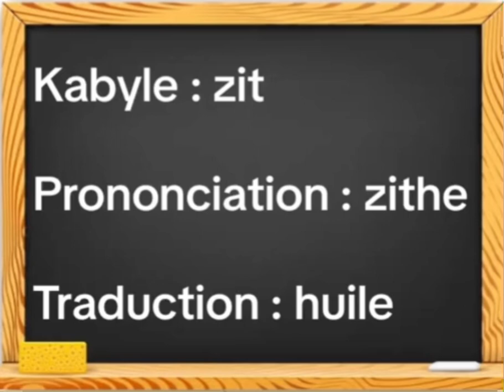Vocabulaire kabyle courant